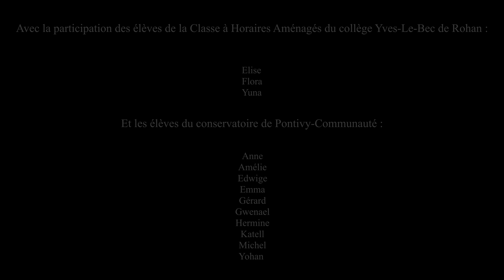Son montuno, air traditionnel cubain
Par la classe de clarinette et classes à horaires aménagés de Rohan, professeur Aurore COLLET.